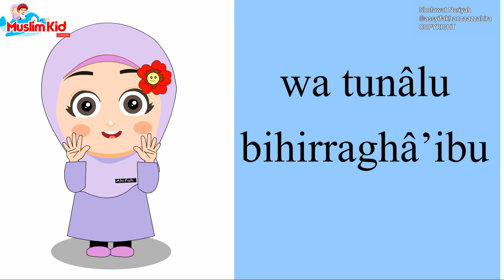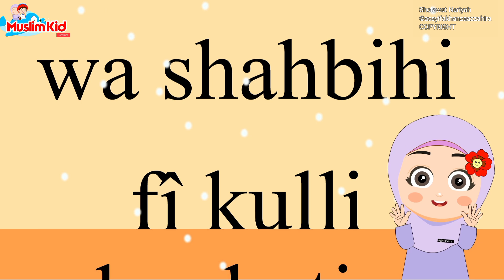Lagu Anak Islami - Sholawat Nariyah cover by Assyifa | sholawat anak populer sholawat nariyah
sholawat anak
sholawat nariyah

5 rukun Islam yang harus kita amalkan
1.syahdat
2. sholat
3. puasa
4. bayar zakat
5. naik haji jika mampu

20 sifat allah lagu, 20 sifat allah lirik, animasi indonesia, kastari animation juz amma, kids song, kompilasi lagu anak islami, lagu anak, lagu anak anak lucu indonesia, lagu anak anak terbaru 2021, lagu anak islami, lagu anak terbaru, nussa rara belajar ikhlas, nussa rara jangan asal makan, nussa rara rukun islam, nussa tak bisa balas, nussabisa, sholawat nabi muhammad, sholawat nabi ya nabi salam alaika, alif baa taa, alif ba ta, alif ba ta upin ipin, alif ba ta sa